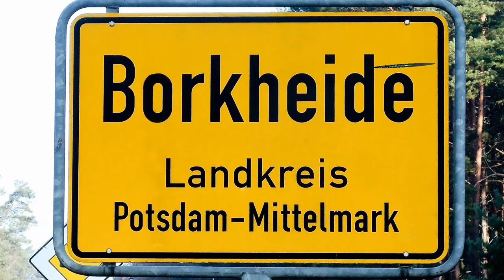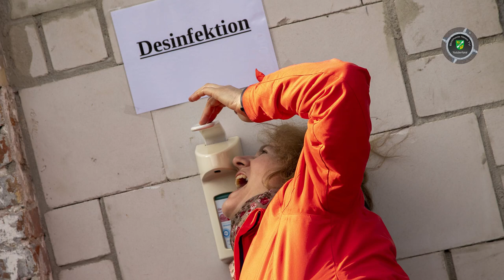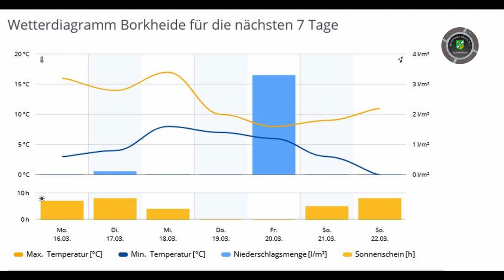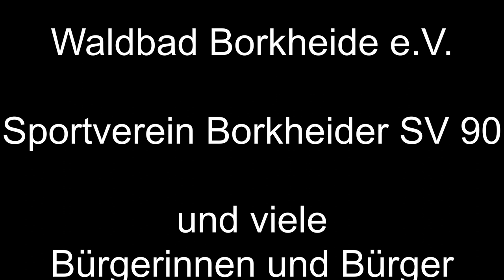Borkheide im Corona- Fieber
Informationen der Woche aus Borkheide: Corona aus dem Kühlschrank; Arbeitseinsatz im Waldbad; Grillfete in Alt-Bork; Der besondere Abend musste absagen; der Bürgermeister zur Lage in der Gemeinde; APM gibt Infos zur Entsorgung; Fliegerheim muss Öffnungszeiten einschränken; Sport? Fehlanzeige; Matzes Wetterbild wandert; allen eine gesunde Woche wünscht das Team von BNTV.

Wichtige Telefonnummern:
Landkreis Gesundheitsamt: Phon 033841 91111
Verwaltung Amt Brück: Phon 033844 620
Gemeinde Borkheide: Phon 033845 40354